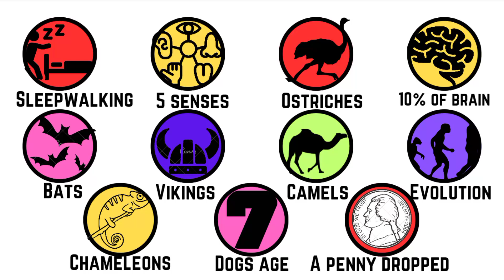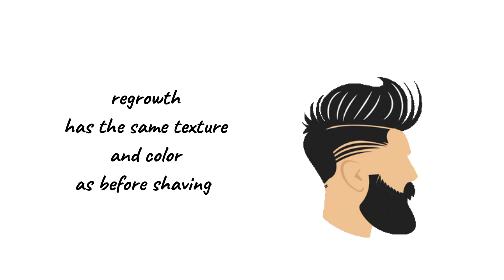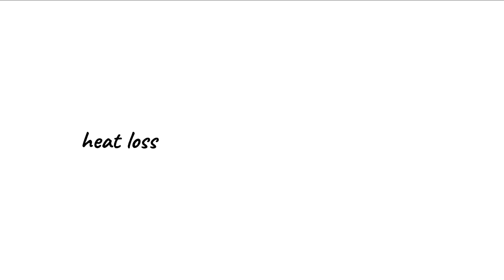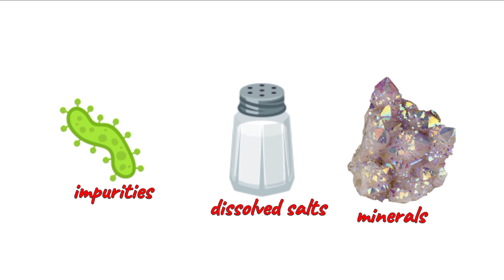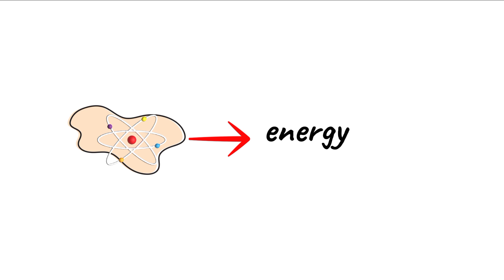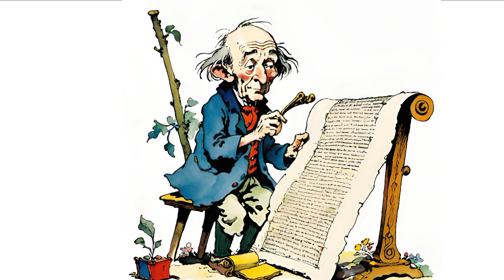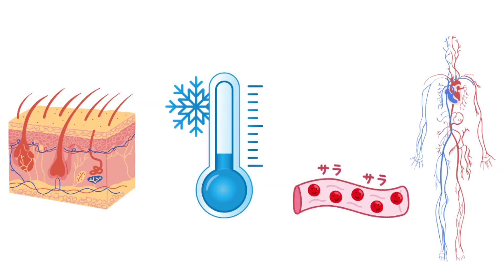EVERY Common Misconception DEBUNKED in 8 minutes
🟢🔴🟢 Which misconceptions did you take for granted?
In this enlightening video, we tackle and debunk common misconceptions that many people still believe today. From the myth that we only use 10% of our brains to the false belief that sugar causes hyperactivity in children, we break down the science and facts behind each misconception. Learn why bats are not actually blind, the truth about the Great Wall of China being visible from space, and the real reason behind cracking your knuckles.

We'll also explore misconceptions about goldfish memory, the effects of shaving hair, and whether lightning can strike the same place twice. Discover the facts about antibiotics, the supposed warming effects of alcohol, and the myth of bulls getting angry at the color red. Find out if hair and nails really grow after death and if a penny dropped from a tall building can be fatal.